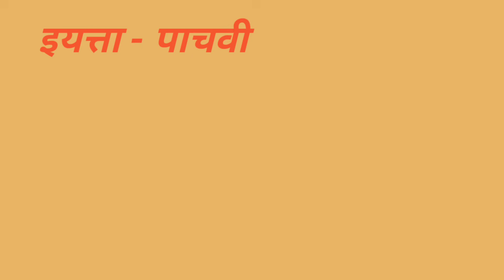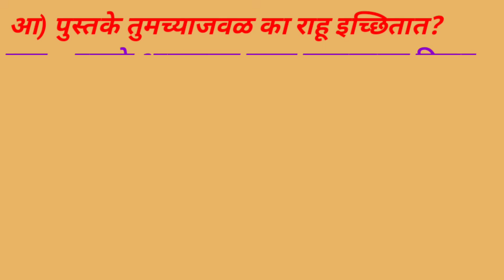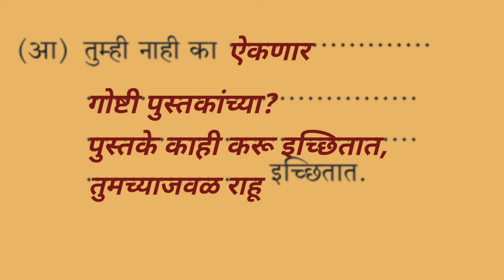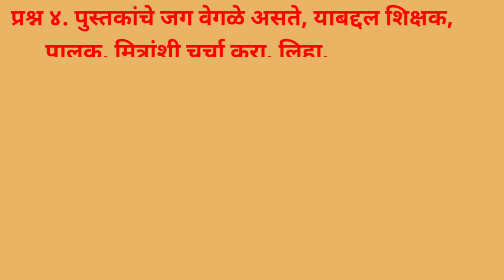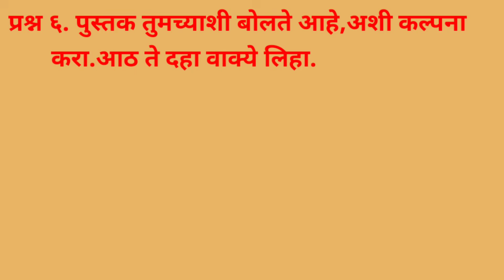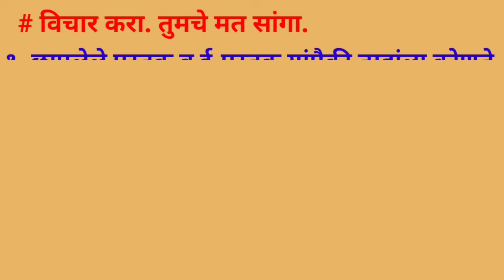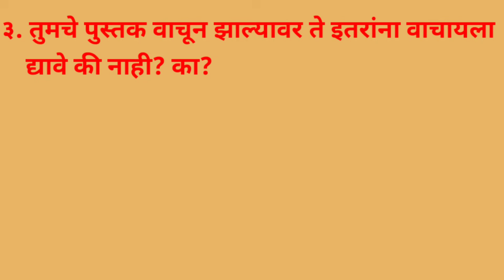१७. पुस्तके (स्वाध्याय) | इयत्ता पाचवी मराठी | 17.Pustake (Swadhyay) | Iyatta - Pachavi Marathi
१७. पुस्तके (स्वाध्याय) |
 इयत्ता पाचवी |
विषय -मराठी |
17.Pustake (Swadhyay) |
Iyatta - Pachavi |
 Vishay - Marathi |